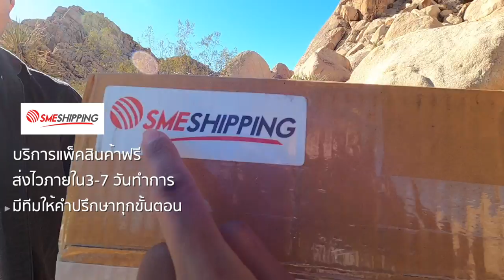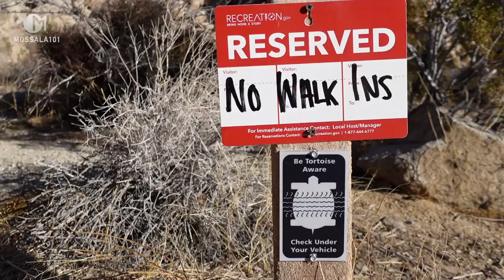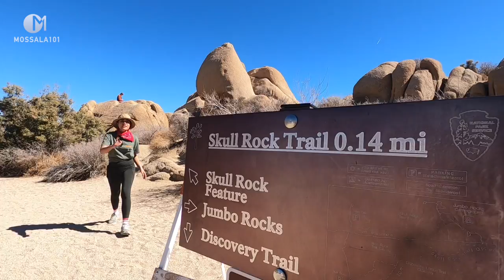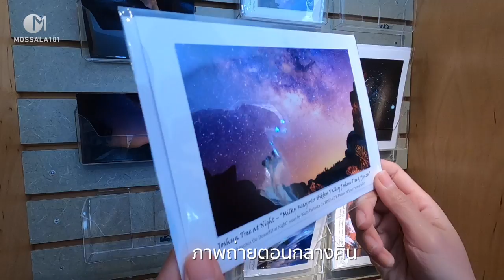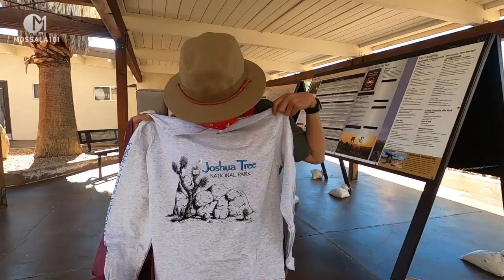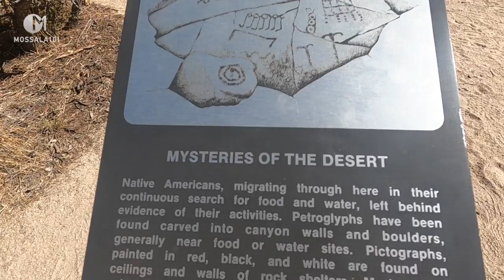ทะเลทรายลี้ลับ แคมป์ปิ้งกลางทะเลทราย EP2 อเมริกา มอสลา | Joshua Tree National Park Camping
เรื่องราวแปลกกลางทะเลทราย ภาระกิจตามล่าความลี้ลับ ที่อุทยาน Joshua Tree National Park California อเมริกา